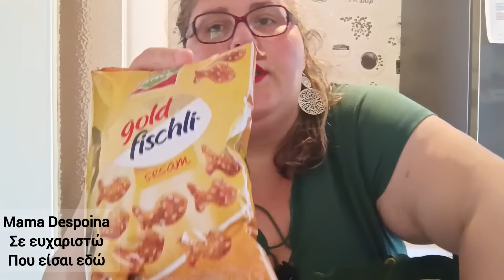vlog θα έχουμε#καλοκαίρι τελικά 🤷supermarket παρέα για#μπυριτσα#καθημερινότητα#νταλίκα#ξενερωσαμε!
Γεια σου και καλώς ήρθες στο κανάλι μου αν σου αρέσουν τέτοια βίντεο κάνε μία εγγραφή πάτα και το καμπανάκι🔔 να μην χάνεις κανένα βίντεο μου και ένα like 👍να μεγαλώσει η όμορφη διαδικτυακή παρεούλα!!!.

θα χαρώ να σχολιάσεις σε κάθε βίντεό μου και να τα πούμε!!!

ευχαριστώ για την παρακολούθηση και την στήριξή σου!😍